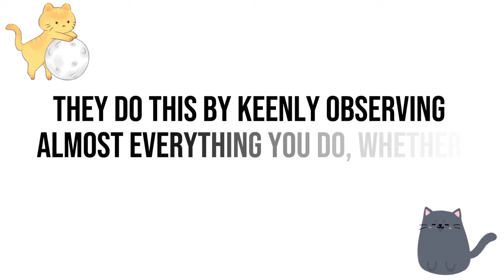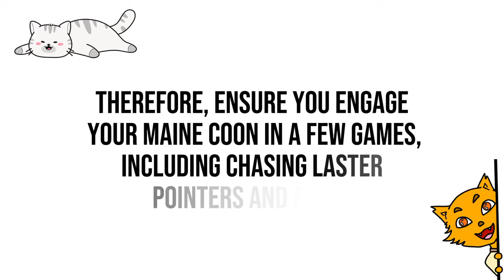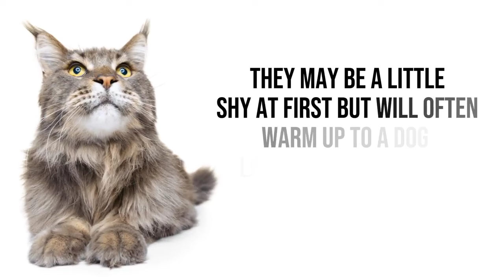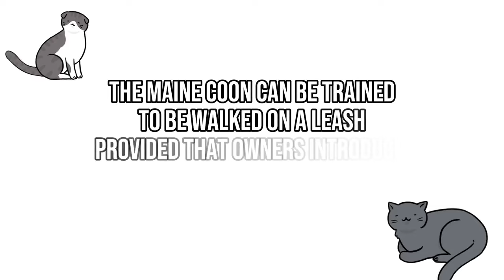You Will Must Get a Maine Coon Cat After Watching This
The Maine Coon cat is a heavily boned, sweet-tempered muscular cat that was originally kept as an outdoor cat. It has a large head with tall ears and a slight dip under its large eyes.

In addition, the Maine Coon has a broad chest and thick legs, making it twice as large as ordinary cat breeds. It is a longhaired cat breed native to the US.

So what is so special about Maine Coon cats, and are they the right cat for you?

Here are 12 reasons to get a Maine Coon cat